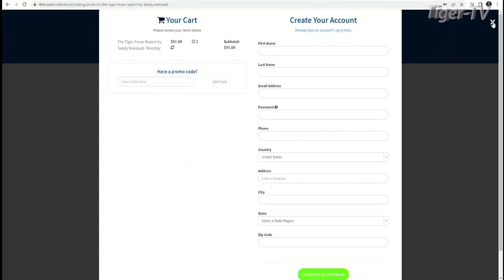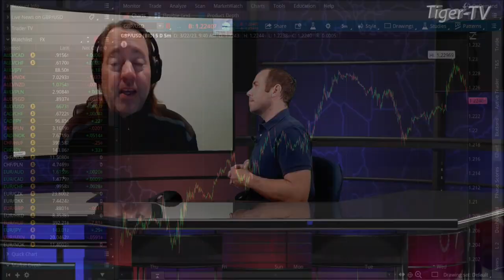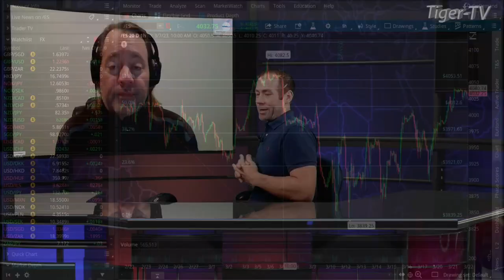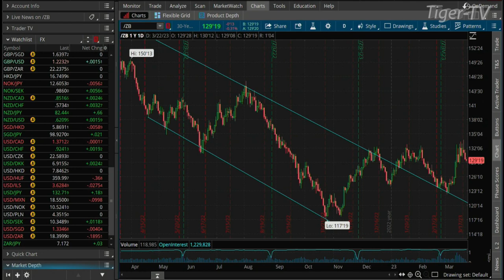March 22nd, Teddy Kekstadt on The Morning Market Kickoff- 2022